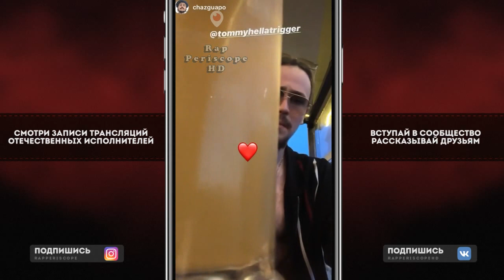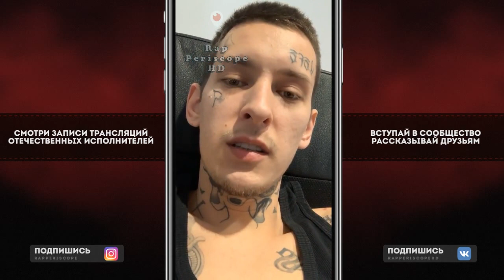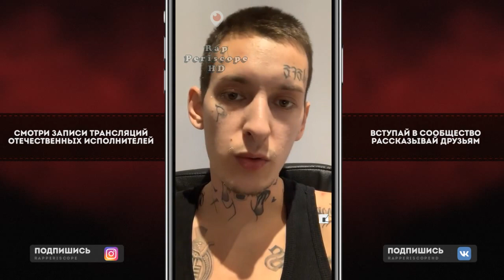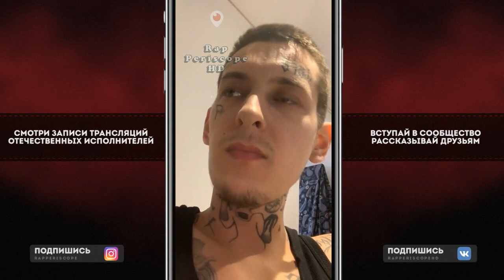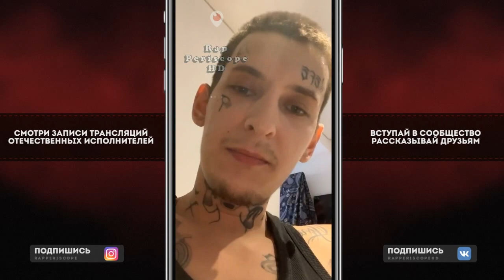Kizaru о ситуации с Ефремовым, анонс альбома и прямых эфиров